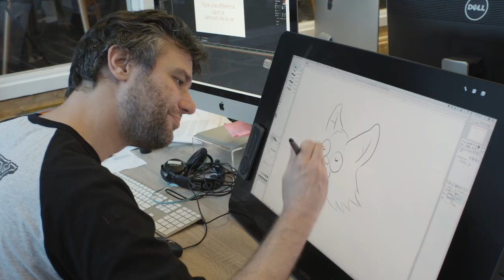Stop met vacatureteksten, maak een vacature video!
Vacatureteksten zijn écht niet meer genoeg om geschikte kandidaten te werven op de krappe arbeidsmarkt. Benut de kracht van beeld en maak vacature video's! Breng jouw organisatie in beeld en zet social media in om de juiste doelgroep te bereiken.